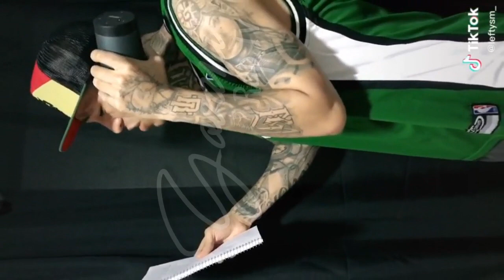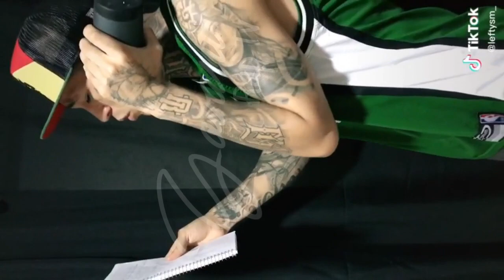Lefty Sm | Nueva Canción 2020 | Yovani Rap Tv Oficial